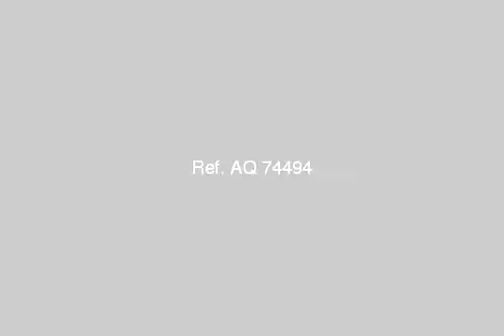Land Or Commercial For Sale In 6th Of October Cairo - mlseg.com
- 6اكتوبر الحي التانيمج8 - Egypt Real Estate |    Greater Cairo |    6th Of October |     Other Types For Sale